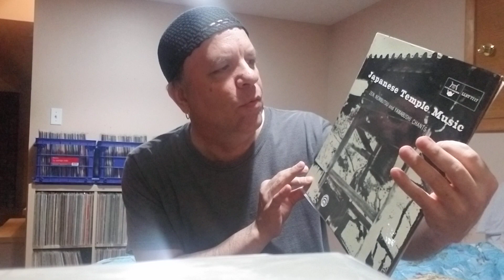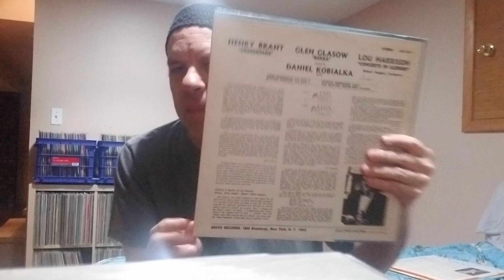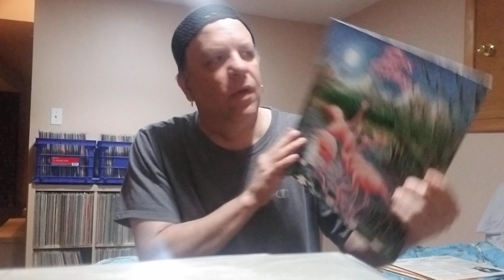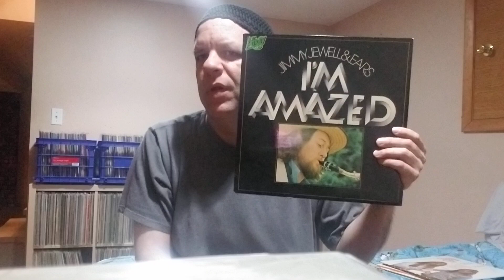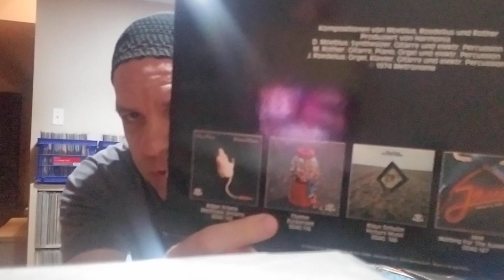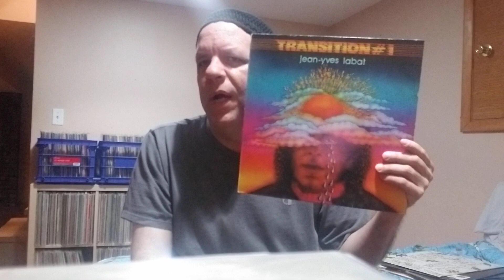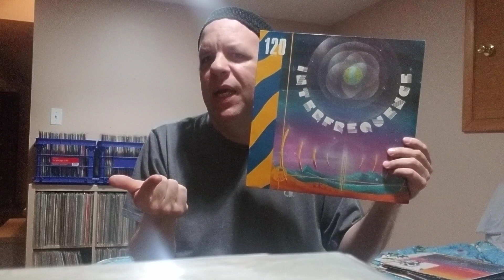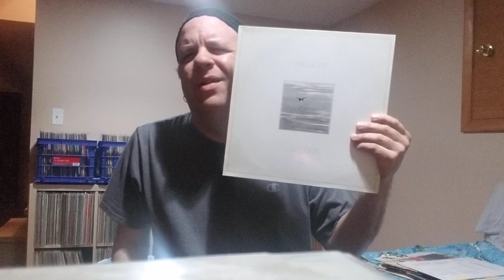record show finds..